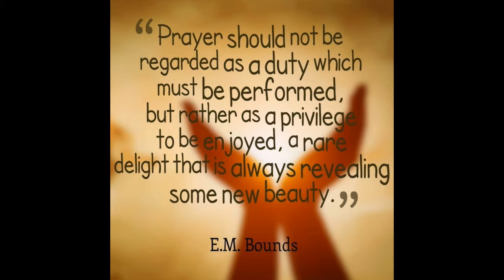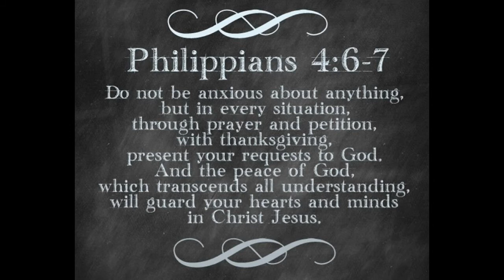Day 1 - Prayer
Stuart talks to us about making time to pray during 21-days